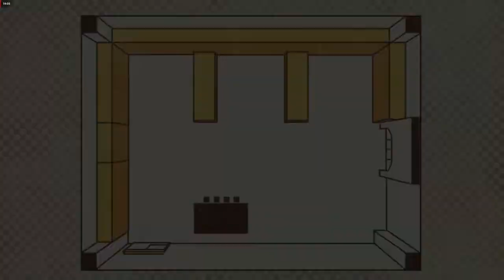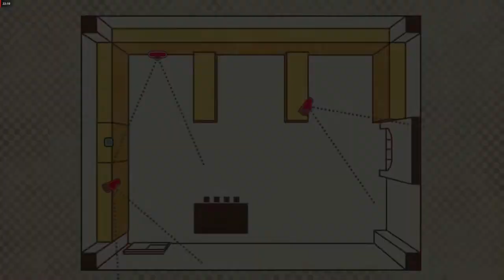KAEDE DONT CLIMB INTO THE VENT | Danganronpa v3: Killing Harmony